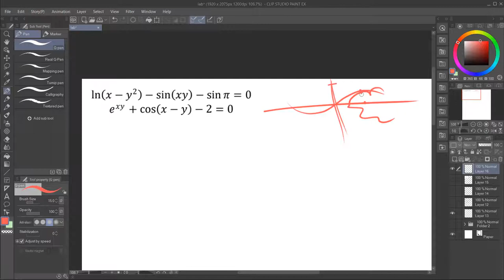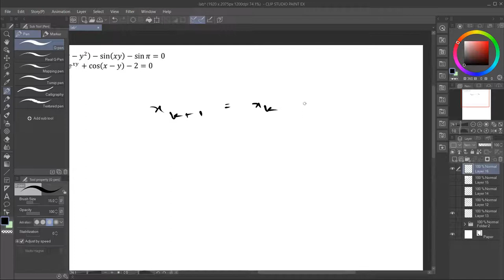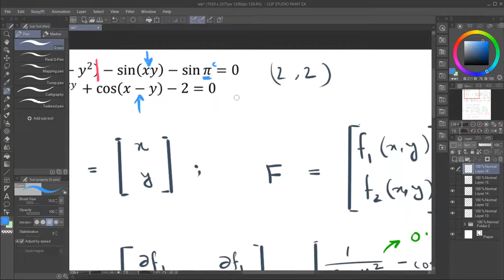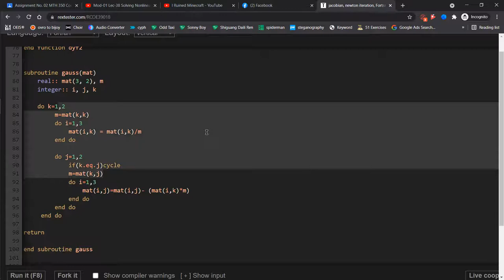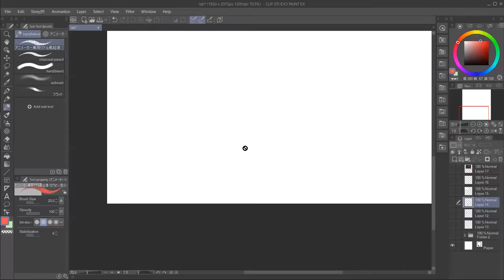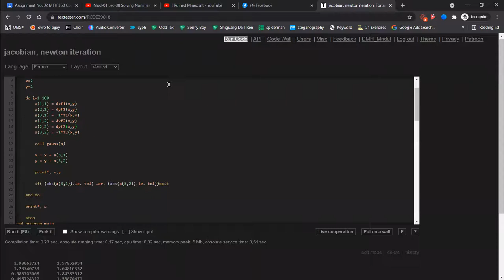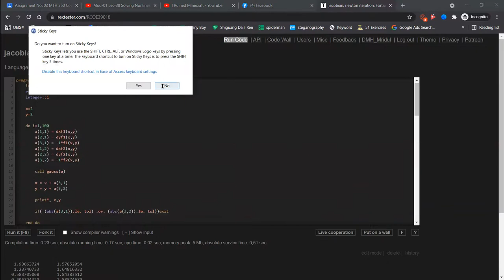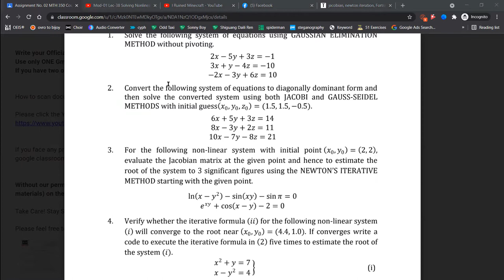Lab Assignment 02 (part 02)